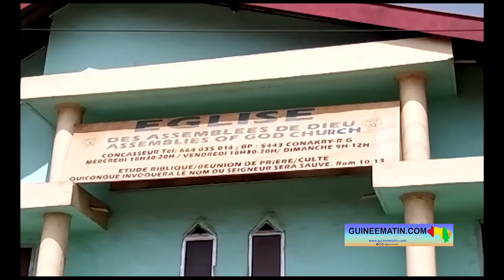Noël: le Pasteur David Sandouno de l'église des Assemblées de Dieu fait des prière pour la Guinée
Les fidèles chrétiens de Guinée ont célébré ce lundi, 25 décembre 2023, Noël, fête marquant la naissance de Jésus Christ, dans un contexte marqué par l’explosion du dépôt d’hydrocarbures de Kaloum il y a une semaine. À l'église des Assemblées de Dieu au quartier Concasseur, dans la commune de Ratoma, cette célébration a été marquée par des prières et bénédictions en faveur de la Guinée et des victimes du sinistre, a constaté sur place Guineematin.com à travers un de ses reporters.

Pasteur David Sandouno, Pasteur principal de l'Église des Assemblées de Dieu de Concasseur, a fait des prières pour la Guinée. « La prière d'aujourd'hui, c'est un moment de commémoration de la naissance de Jésus Christ, le sauveur qui est venu pour l'humanité. Il y a un jour où Dieu a pensé à l'homme pour le sauver de ses péchés, il est le seul qui est né parmi nous, qui a vécu sur la terre. Il est mort, il est ressuscité, il est vivant, il revient encore. Donc, en ce jour particulier, nous sommes réunis pour célébrer sa naissance. C'est pourquoi nous sommes là. Nous croyons certainement que Dieu répond à notre prière, c'est notre devoir en tant qu'église. La Guinée traverse un moment difficile, nous sommes vraiment éprouvés à la fin de cette année. Mais, nous croyons que l'église a toujours positionné l'humain pour prier, parce-que Dieu nous a demandé de prier au moment où les choses sont difficiles. Que Dieu nous exauce et c'est la foi que nous expérimentons toujours. Nous avons prié pour notre nation et pour nos leaders. Nous croyons que ce n'est pas facile pour eux pendant ce temps-là. Mais, l'Église a prié et lorsque nous prions que Dieu exauce. Après l'épreuve, Dieu apporte la bénédiction. Nous ne sommes pas effrayés ou paniqués de ce que le diable est en train de faire. Lui, il fait son travail, mais le seigneur aussi fait son travail et nous croyons que la paix est certaine pour notre nation », a laissé entendre Pasteur David Sandouno.

De son côté, Docteur Jean Édouard Sagno, chef de cabinet du Secrétariat général des affaires religieuses, a dit sa pensée aux sinistrés de l'incendie du dépôt d'hydrocarbures de Kaloum. « Noël est la plus grande fête de la chrétienté et de façon spécifique, il est célébré dans un contexte particulier. Cependant, la célébration de la naissance de Jésus Christ, le sauveur de l'humanité qui vient dans le monde, est un moment à la fois pour les chrétiens de participer pleinement à ce qui se fait dans notre pays. Donc, pour ce qui nous concerne, les chrétiens ont voulu contribuer de façon assez particulière à prier pour la paix de cette nation et pour les autorités aussi, afin que la transition soit apaisée et que tout aille pour le mieux. Dans le contexte de l'incendie qui a frappé notre pays et même de plusieurs personnes de nos concitoyens qui ont été sinistrés, il a été question de prier pour que Dieu les console. Nos concitoyens ont été sensibilisés à pourvoir contribuer tant qu'ils le peuvent pour que les sinistrés puissent véritablement passer les fêtes dans de bonnes conditions. Donc, en ce moment précis, les chrétiens estiment que leurs prières vont porter fruit, parce que Dieu peut les exaucer. C'est la raison pour laquelle le département en charge des affaires religieuses est à leurs côtés en ce 25 décembre 2023 pour célébrer cette fête qui marque la naissance du seigneur Jésus », a-t-il déclaré.